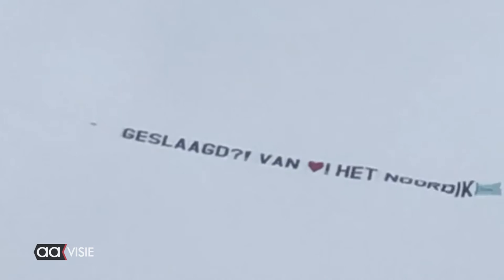Eindelijk echt geslaagd!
Ruim 200.000 leerlingen hoorden vandaag officïeel of ze geslaagd waren en bij de meesten ging de vlag uit.
Het Noordik feliciteerde haar leerlingen op een originele manier.